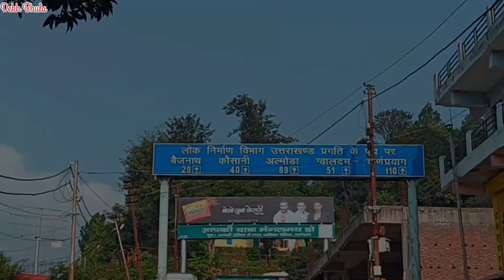बागेश्वर घूमने की पूरी जानकारी | Bageshwar City Tour Guide | Dekh Bhula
Situated on the confluence of Saryu and Gomati rivers, Bageshwar is surrounded by the mountains of Bhileshwar and Nileshwar to its east and west and by the Suraj Kund in the north and Agni Kund in the south.

Bageshwar is a town and a municipal board in Bageshwar district in the state of Uttarakhand, India. It is located at a distance of 470 km from the New Delhi and 332 km and 74 km  from Almora.

Bageshwar uttarakhand tourist places
places to visit in bageshwar
Bageshwar history
best time to visit bageshwar
Bageshwar famous food
tourist places in bageshwar uttarakhand
Bageshwar uttarakhand tourism
waterfall in bageshwar
Bageshwar Dham
Bageshwar Baba
Bageshwar uttarakhand map